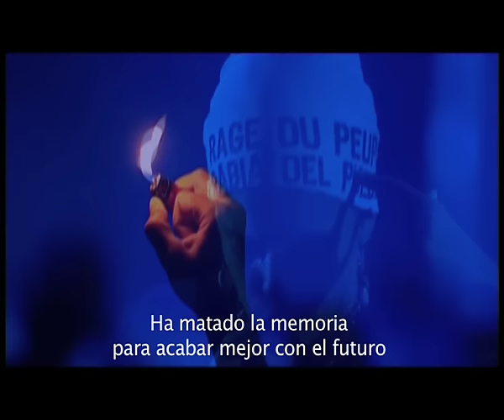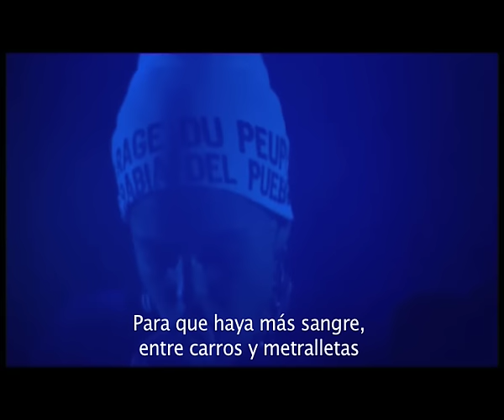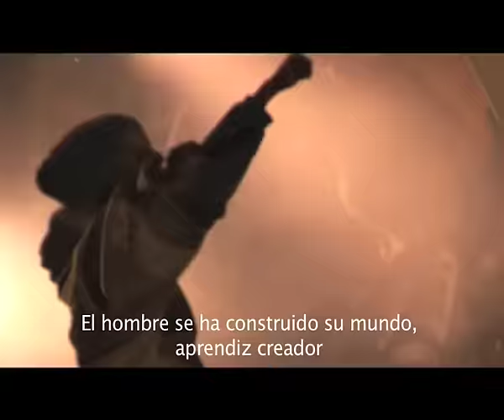Keny Arkana - 5ème soleil (spanish sub)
live 2008 - Paléo & Furia Festivals